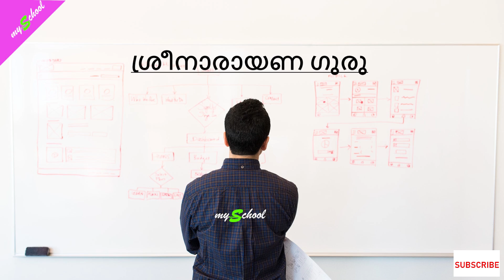ശ്രീ നാരായണ ഗുരു|കേരള നവോത്ഥാനം|Sree NarayanGuru|Kerala PSC Renaissance|myschool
Sree NarayanGuru is a well-known Kerala renaissance leader, who is also called as father of kerala renaissance, lived between 1856 and 1928. His contributions in the field of renaissance & literature made him a heroic character in the history of Kerala. As a result, so many questions have been asked about Sree NarayanGuru in various examinations conducted by Kerala PSC. While analyzing Kerala PSC question papers of different formats namely Kerala PSC degree level, Kerala PSC +2 level, Kerala PSC SSLC level (LDC)and Kerala PSC below SSLC level(LGS), we came to the conclusion that various questions regarding Sree NarayanGuru have been asked so many times, and in fact, most of the Kerala PSC exam questions regarding Sree NarayanGuru are repetitive in nature. This video will definitely help to score 100% marks in this topic in your upcoming Kerala PSC examinations. Moreover, this video will help you to minimize scoring negative marks in your future examinations conducted by Kerala PSC.